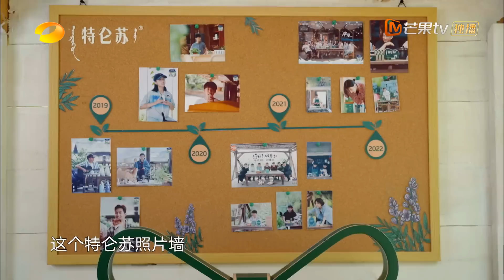【精彩片段】《向往的生活7》蘑菇屋又来啦！黄磊何炅老友重逢开启蘑菇屋新篇章，熟悉的“油菜花”再次响起！| Back to Field S7 Clips EP1丨HunanTV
我们在一起就是向往的生活！《向往的生活7》开播！加入MangoTV VIP： ，会员抢先看【完整版】，每周六中午会员尊享【加更版】，周日中午不定期更新【慢直播】以及5月8日起周一中午不定期更新【老友记】哦！

简介：《向往的生活》第七集讲述蘑菇屋与森林的故事，蘑菇屋的家人们将去到森林深处，体验极致简单、朴素的原生态生活。本季蘑菇屋除了迎来更多的新朋友还会和曾经留下过美好回忆、经典名场面的老朋友重逢，一起开启新一季的故事。